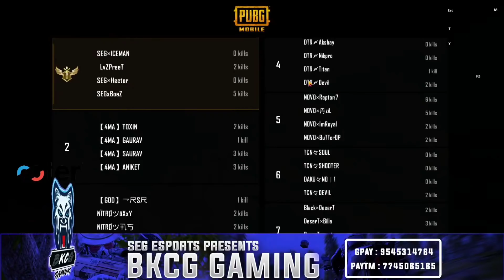PLZ USD HEADPHONES 18+CASTING#BKCG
This stream is strictly 18+ (toxic, gaali, etc.) it is just for fun and for people's entertainment and not to hurt anyone's sentiments, so please don't be offended and enjoy the stream.
 PUBG MOBILE

I’m so happy and thrilled to announce that I have finally signed with SEGxDevGru as their Official Analyst and Caster .

➵ 𝘼𝘽𝙊𝙐𝙏 𝙈𝙀:
Hey guys. I am Baba aka Bkcg Gaming I'm a caster/Pc Gamer. I am  from maharashtra, I'm full time streamer.

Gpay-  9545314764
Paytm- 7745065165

►Respect Moderators.

❉〢PC SPECS BELOW! 〢❉

𒊯  MOTHERBOARD - AORUS PRO B550
𒊯 GPU           - 3080
𒊯 Processor -  Ryzen 7 3800x
𒊯 RAM          -   xpg ram ddr4 32gb 3200mhz
𒊯 SSD           -  500GB Internal Solid State Drive
 𒊯 Monitor     - Msi monitor 144hz
𒊯 Mouse       -Logitech G600
𒊯 Keyboard-  Razer Blackwidow tournament edition
𒊯 Cabinet    - Corsair Carbide Series Spec-01 RGB (ATX) Mid Tower Gaming Case
𒊯 Hard Drive - Seagate BarraCuda 1 TB Internal Hard Drive HDD